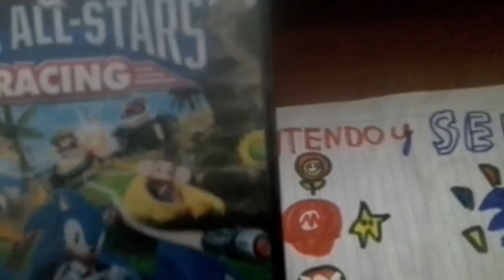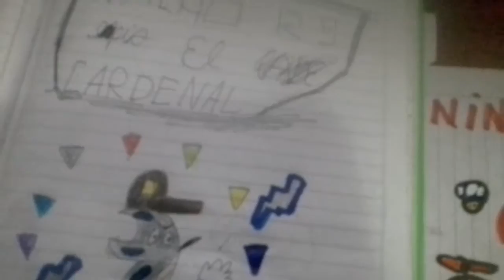Las 8 mejores sagas de Nintendo y sega Mario y Sonic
Este es uno de los mejores videos de mi vida